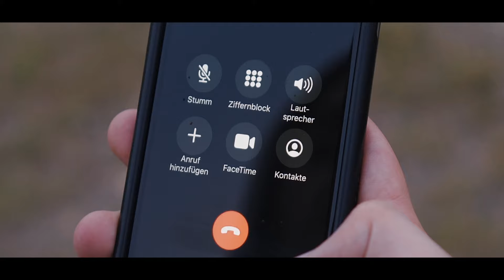"FLIGHTMODE" @JAKOBOWENS SHORT HORROR FILM CONTEST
Our lives and every day routines have changed severely this year. Regulations restrict our basic freedoms while we worry about our loved ones. A young man needs to break out for once in this short film. As we all need some room to breath, away from authorities that tell us what to do, we sometimes stray away from the safe path in order to do so. However, we also have to face the consequences ...

[ A film by Moritz Bauer for @jakobowens short horror film contest]